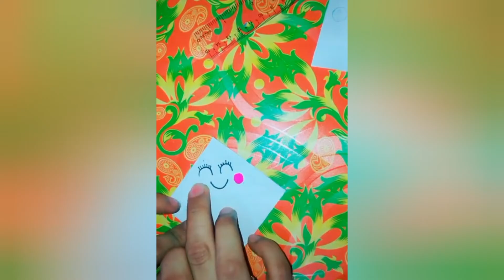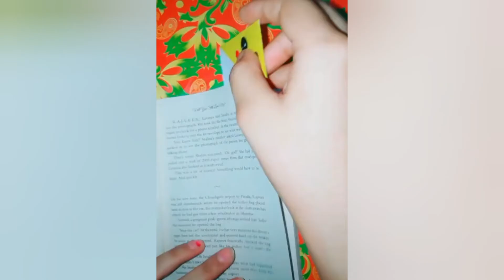Easy DIY bookmark ideas | Bunny corner bookmark | easy craft | Niharika A Pathak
Hii guys! I have made some beautiful & cute
bunny corner bookmarks... You can also try it at your home... Believe me it's very easy... I hope you all will like it!!